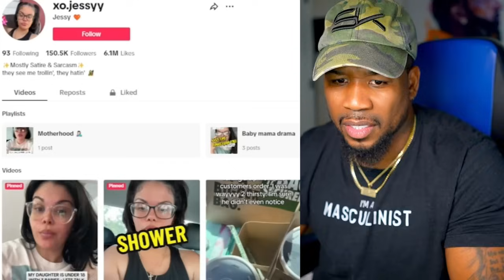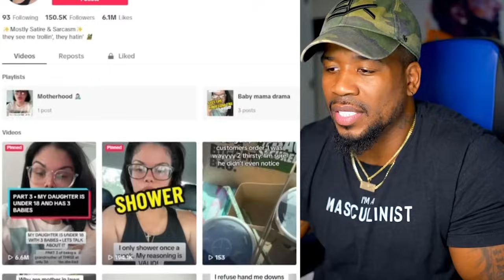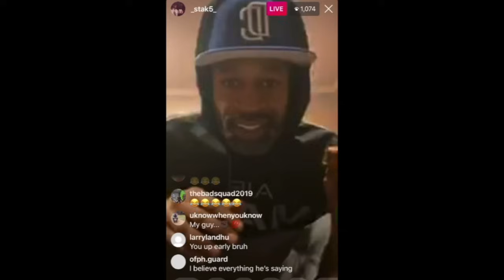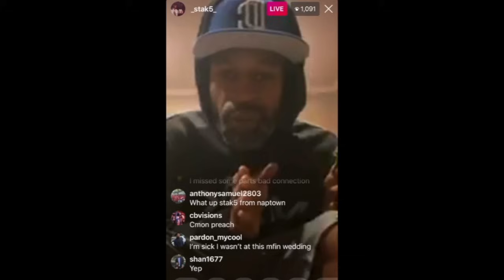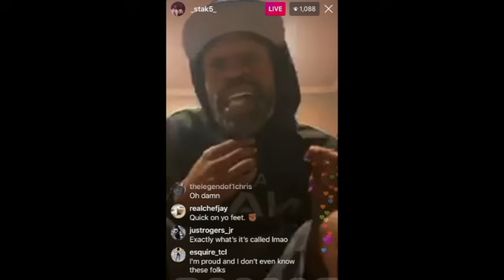Wife Asks Why Husband Doesn't Cheat & Instantly Regrets It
Man gives the wife the perfect explanation for why he has never cheated throughout their marriage